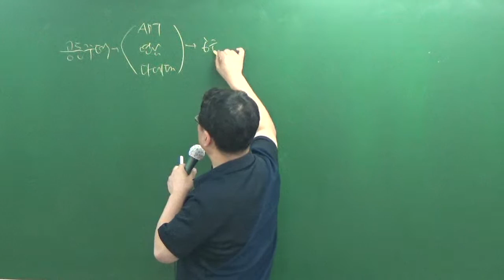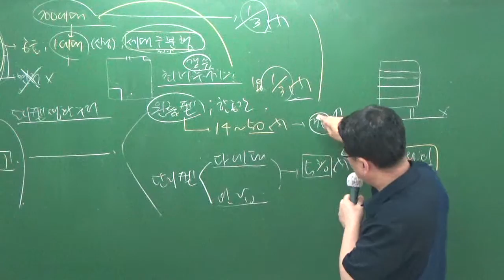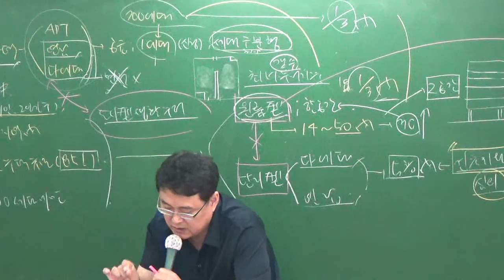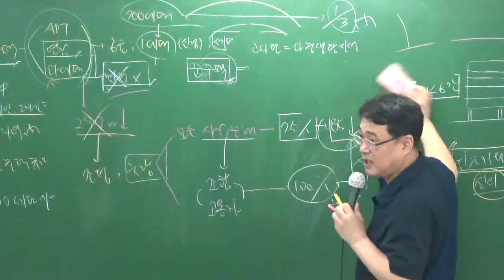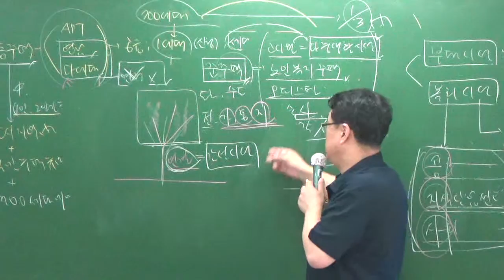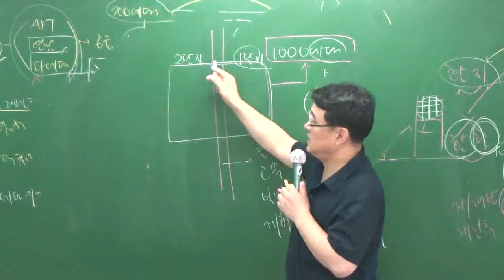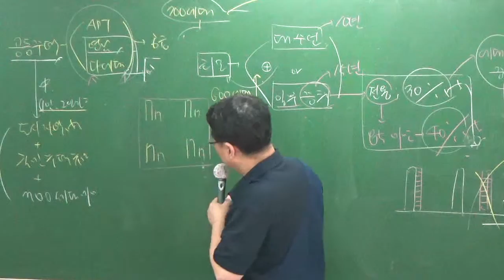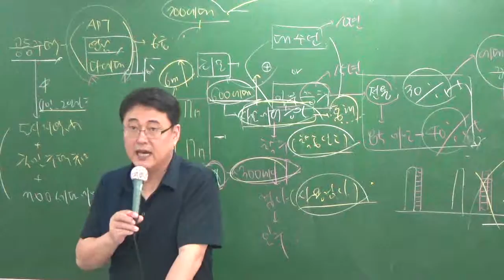관계법규7-2